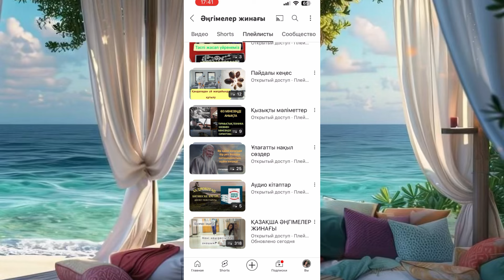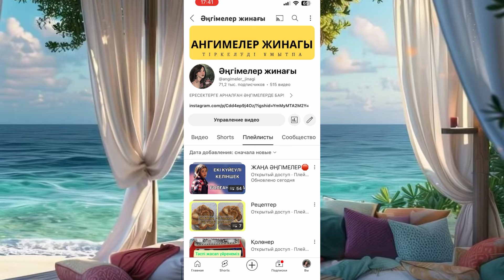ӘЙЕЛІ УЗИГЕ ТҮСІП КЕЛІП, ҚҰРСАҒЫНДА ҰЛ БАЛА ЕКЕНІН АЙТТЫ. КҮЙЕУІНЕ АУЫЛДАҒЫ ҮЙДІ ТАСТАП ҚАЛАҒА…